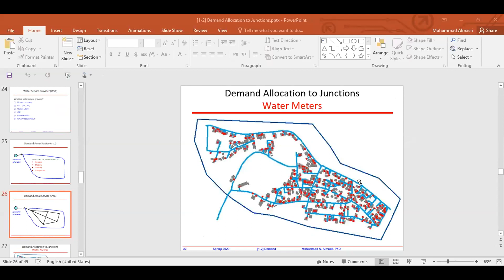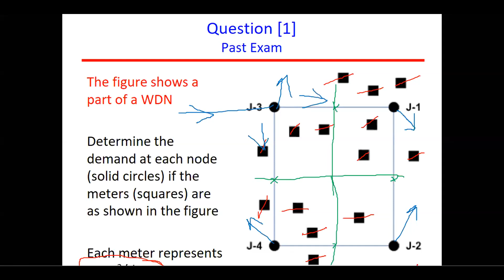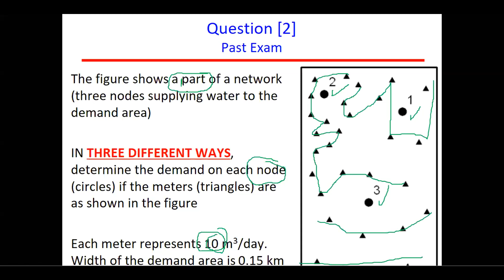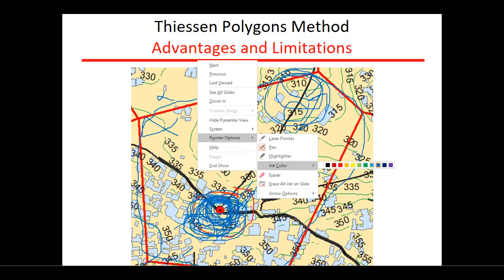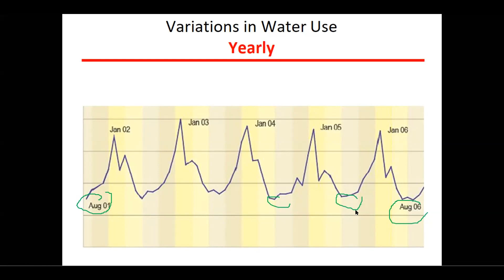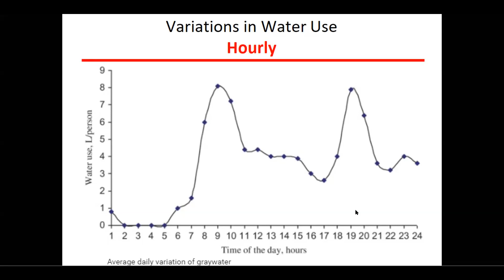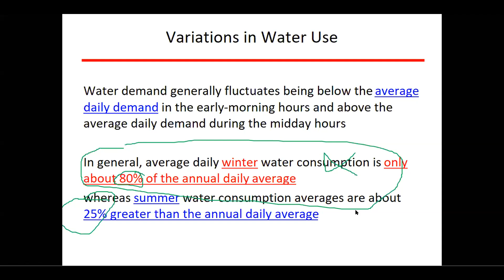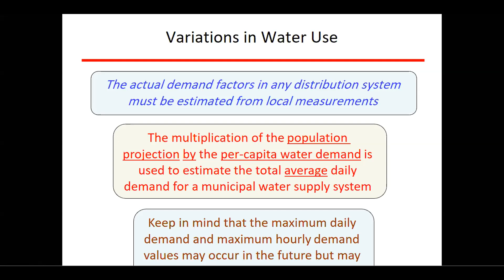5 Pattern and Peak Factors-1 (1-3)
Slides